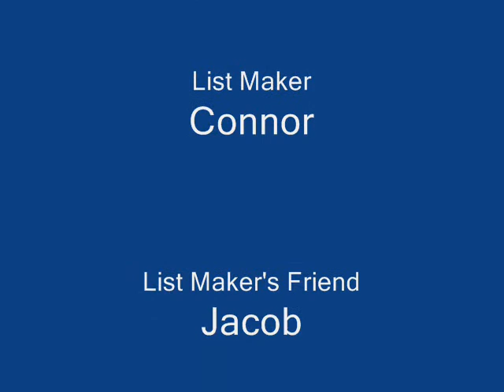10 Things To Do Before School Starts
Connor completes his of things to do before school starts. Reply with your own list.